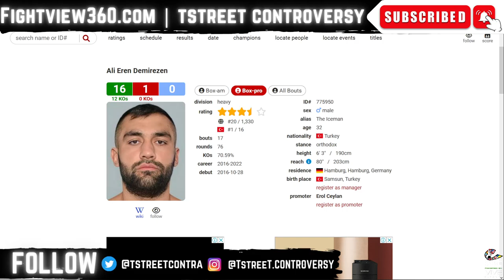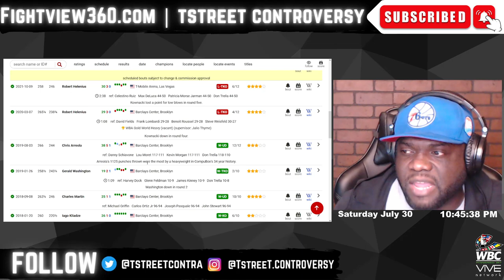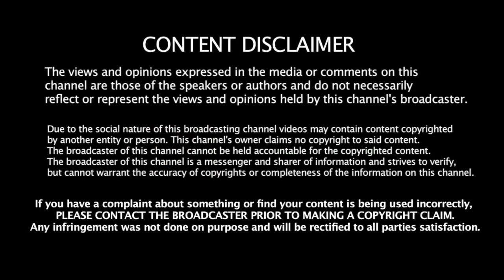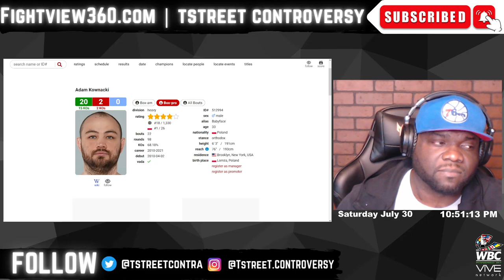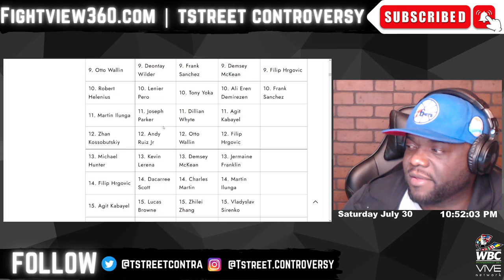Kownacki Loses AGAIN! Done? Kownacki vs. Demirezen Post Fight REACTION & Highlights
FightView360 July 30, 2022 | Adam Kownacki vs. Ali Demirezen Post FIGHT LIVE Fight Commentary, Reaction, FULL Fight RECAP, Boxing Highlights, & Post Fight Interviews | (BRIEF, LEGAL, & FAIR USE) | Danny Garcia vs. Jose Benavidez UNDERCARD

- Danny Garcia vs. Jose Benavidez Jr 7/30 | UC: Adam Kownacki v Demirezen | Gary Antuanne Russell v Rances Barthelemy | Sergiy Derevyanchenko v Conley | Vito Mielnicki Jr. v Jimmy Williams | Julian Williams v TBA
- Jake Paul vs. Hasim Rahman Jr & Amanda Serrano vs. Carabajal 8/6 | Brandun Lee v TBA | Ashton Sylve v Rodriguez | Brandun Lee v Madera

* DAZN *

* OTHER Networks *